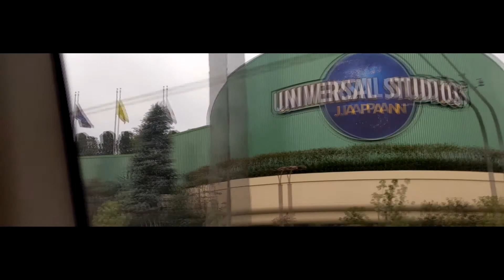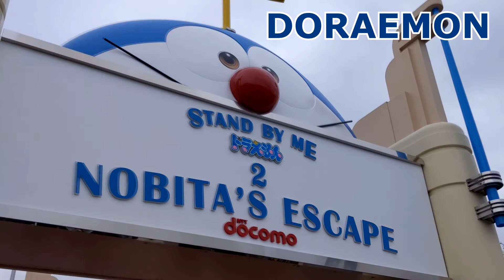Day and night in *Universal Studios OSAKA, Japan* | M.Nomura Vlogs| WHATS INSIDE?!!?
Wait for more vlogs and trips! I hope you enjoyed my simple edit and video compilations. Laterrrrssssss

Instagram.com/mnomuraofficial